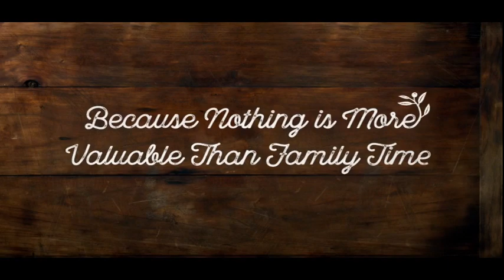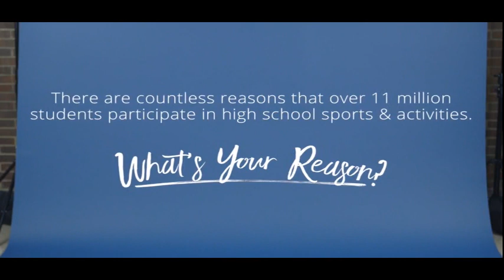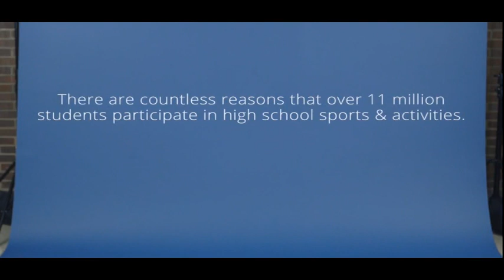2018- State Semi-Finals- Tulsa Memorial vs. Lawton Ike (part 2)